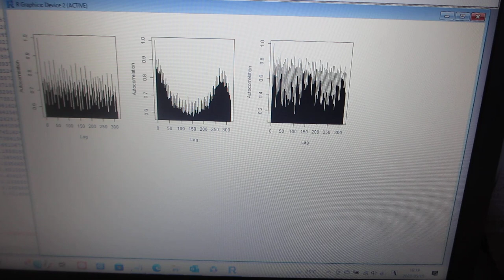超音波振動現象の応答特性を解析評価する技術（音圧データの解析：自己相関）